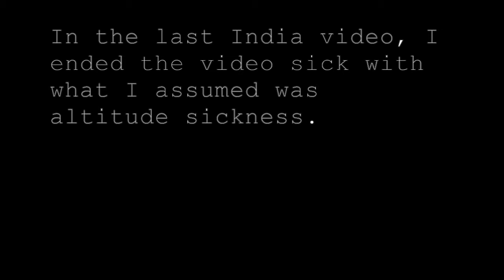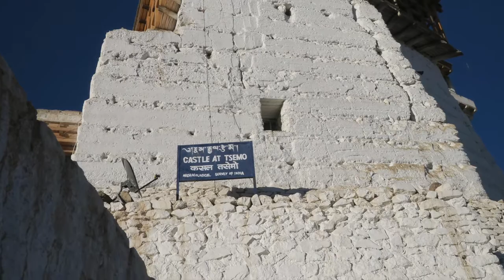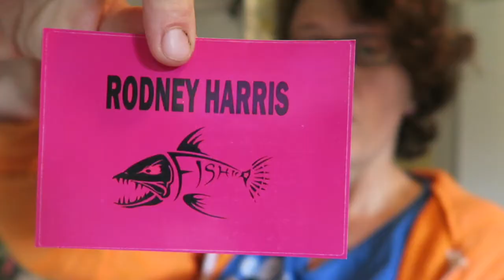Around Leh - Monasteries, Palaces, and Ladakhi Hip Hop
Re-uploaded because of the damage iMovie stabilization did to the phone footage.   It was pretty obvious that I needed a few days to acclimatize once we arrived in Leh, Ladakh.  We were at over 3000 m and surrounded by the Himalayas, so it would be a long drive to get to a lower elevation.  Since retreating to lower elevations wasn't really an option, I dragged my sick self around town to explore the nearby palaces and monasteries.  This video was shot partly on my phone (I was hoping to upload it there) and partly on my camera, so excuse some of the poor quality footage.

We visited the Mangyal Tsemo Monestary, The Leh Palace ruins, and Shey Palace and Monestary.  We also got a chance to go to the Ladakh Art and Music Festival to enjoy various genres with a Ladhaki twist.

What I Film with (associate links to Amazon.com)

Video-Cannon G7X

Sound- Zoom H1